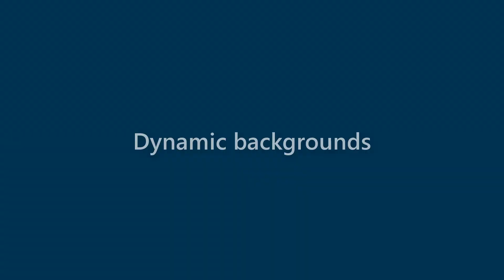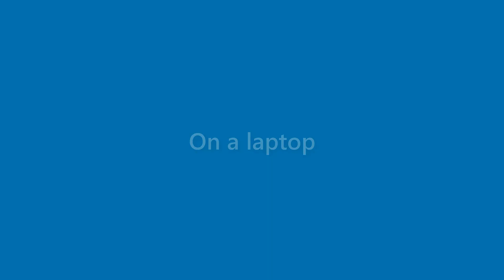Jax Thomas - appearance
Name Look - Jax Thomas - appearance. In this video we present "Jax Thomas" name look and feel in various scenarios.
This video will cover:
How does "Jax Thomas" look as a personal letterhead?
How does "Jax Thomas" look on a business card?
How does "Jax Thomas" look on a computer/laptop screen?
How does "Jax Thomas" look with different background colors?
How does "Jax Thomas" look with various fonts?